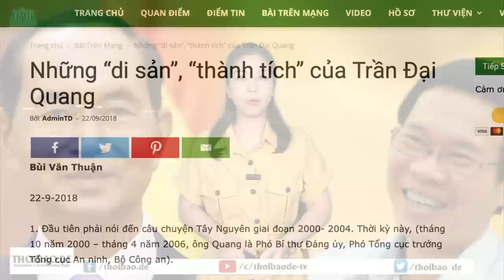Bộ Công an làm phim ca tụng "chúa đất" nằm lăng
Trần Đại Quang là người có thâm niên và đã kinh qua nhiều chức vụ trong ngành công an. Sự nghiệp của ông gắn liền với những “chiến công” lừng lẫy với dân. Nhiệm kỳ Bộ trưởng của ông cũng là một nhiệm kỳ tai tiếng. Vậy phim về ông có gì để học tập?